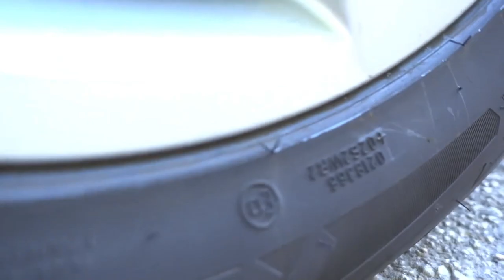Crushing Crunchy & Soft Things by Car! Experiment : Color Balloon vs Food ,Coca-Cola,Fanta,Toy